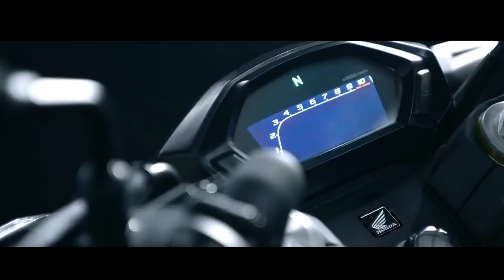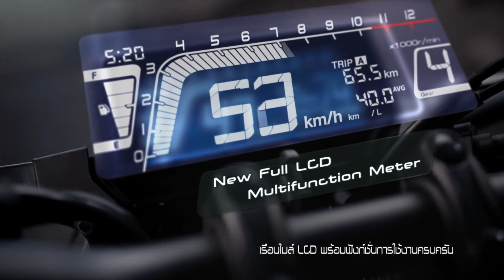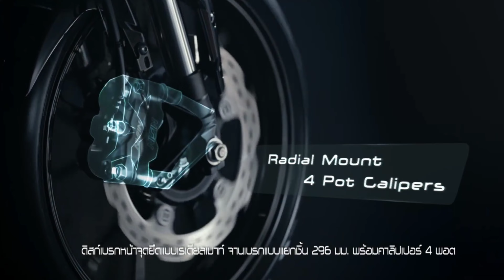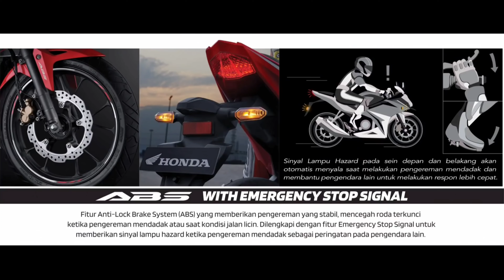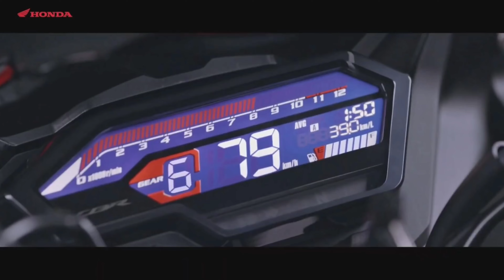Top 4 Upcoming New Bike India 2022